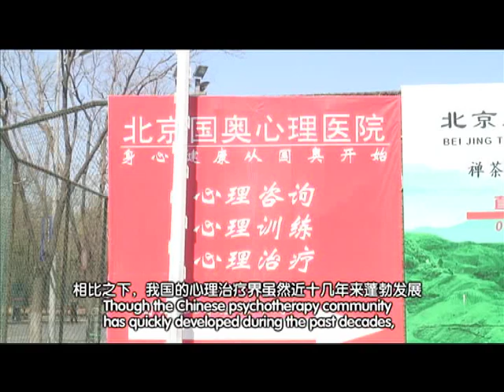Cures that Kill 生来同志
In this documentary, Queer Comrades takes you to the mental health world, introducing you to 2 "ex-patients" who are adamant to tell the world about the dangers of enlisting in LGBT "curing" programs and featuring experts who are fighting the misguided LGBT "curing" conceptions of their colleagues.

同志亦凡人新一期的视频将带我们一起走进那些曾经接收治疗 的同志以及心理治疗师的世界，看看在这个疯狂的年代，我们如何走出姻玻炖肿晕遥。